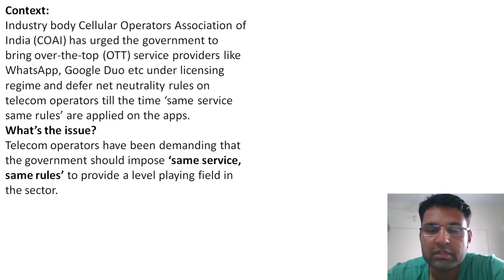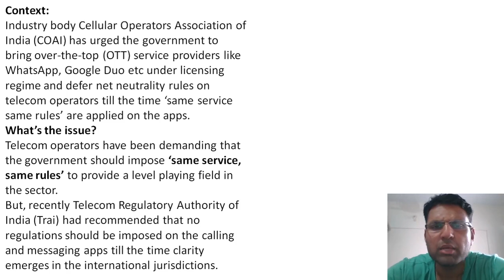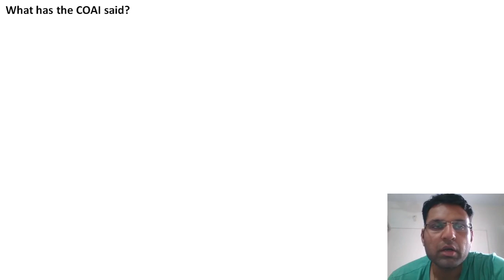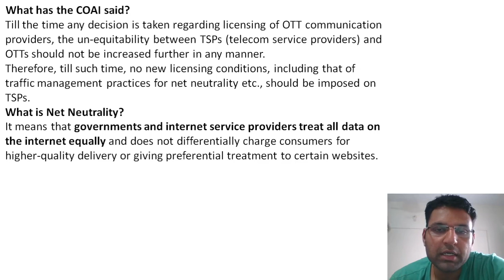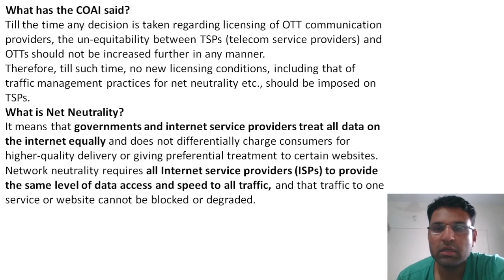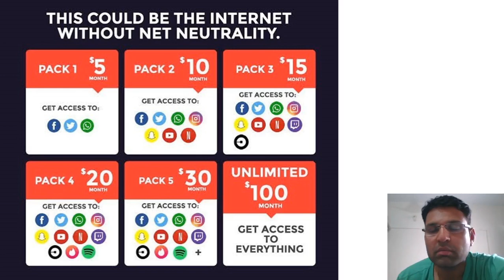What is Net Neutrality? | Current affairs 2021 | Explained by Aditya Kedari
Topic analysis is given by Prof. Aditya Kedari who has been teaching and consulting UPSC/MPSC candidates for the last 9 years and has produced a number of successful candidates who have cracked UPSC and secured a rank. If you have any doubts kindly comment.
Follow Facebook Page ARK IAS Academy for regular updates on UPSC/MPSC guidance and current affairs